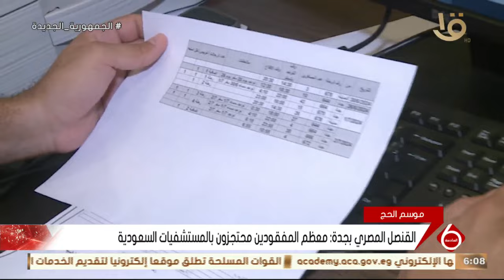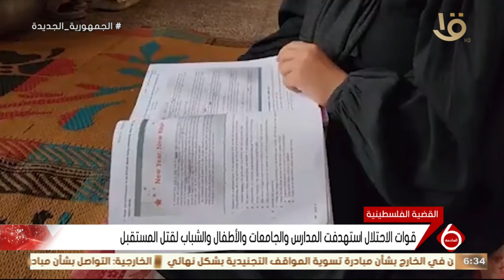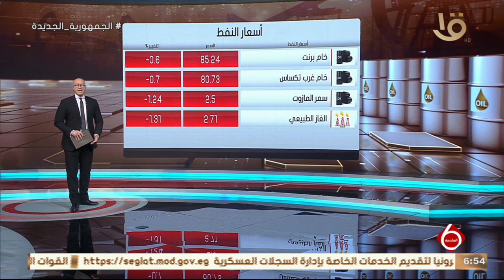متابعة لأهم الأخبار السياسية محليا وعالميا.. 22-6-2024